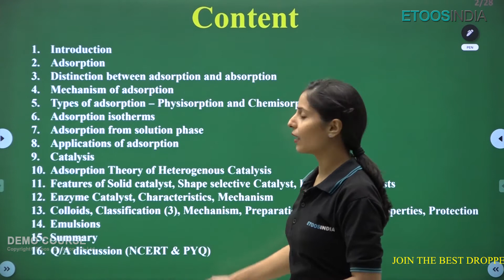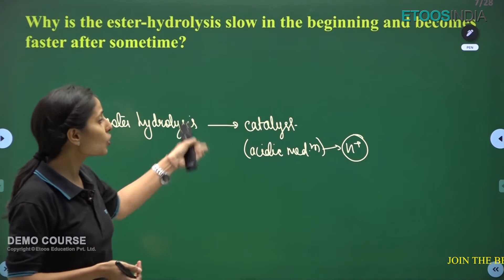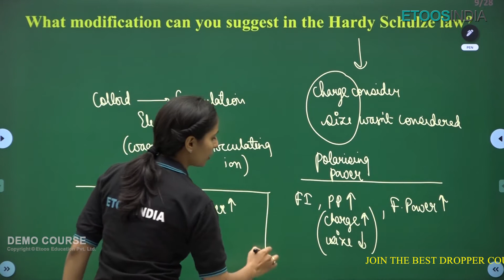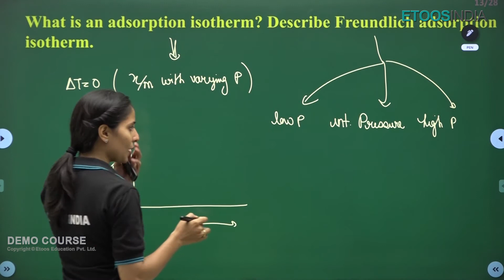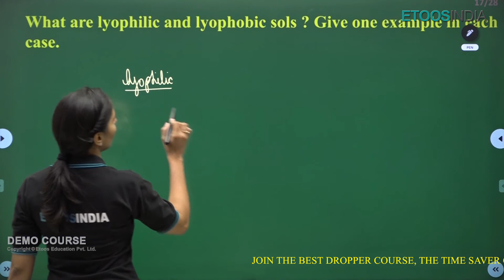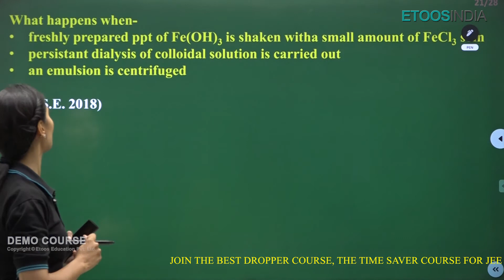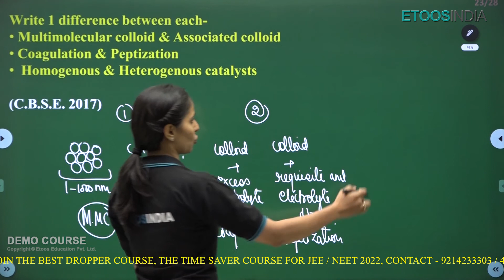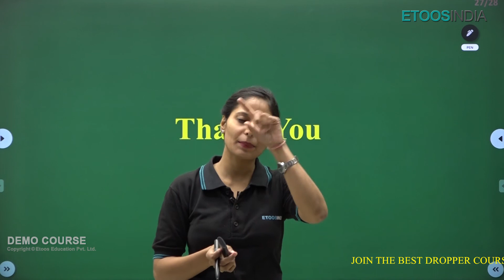Surface Chemistry | CBSE 12th Term 2 Crash Course | Chemistry by Vibha Pareek Ma'am | Etoosindia